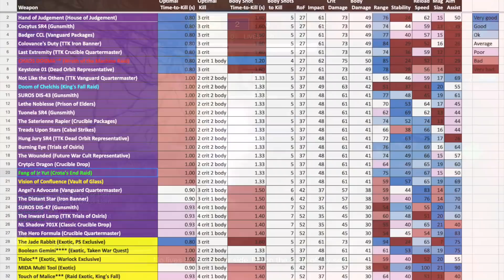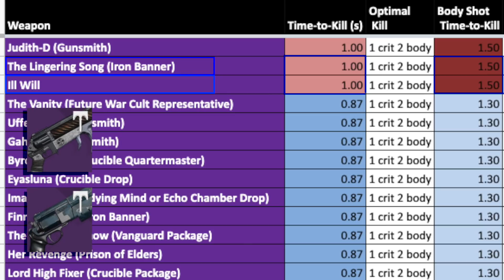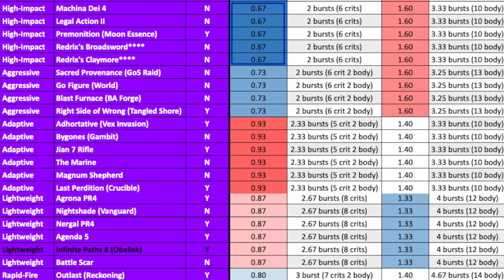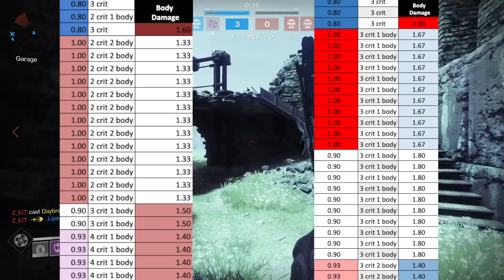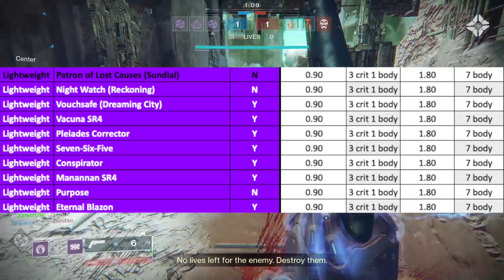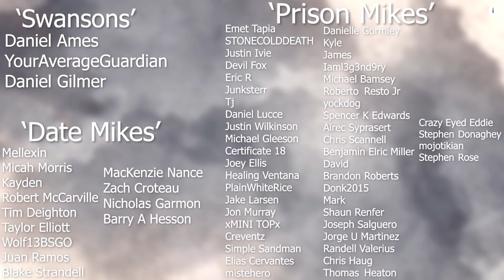We need to BUFF Primary Weapons (D1 vs D2 Damage Comparisons) | Destiny 2 Season of Dawn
Primary Weapons have had many changes over the evolution of Destiny, but today Primary buffs are needed. The game has sped up, special weapons reintroduced, and Primary Weapons are severely lacking in forgiveness.

Songs:
Daniel Ames
YourAverageGuardian
Daniel Gilmer
Mellexin
Micah Morris
Kayden
Robert McCarville
Tim Deighton
Taylor Elliott
Wolf13BSGO
Juan Ramos
Blake Andrew Strandell
MacKenzie Nance
Zach Croteau
Nicholas Garmon
Barry A Hesson
Emet Tapia
STONECOLDDEATH
Justin Ivie